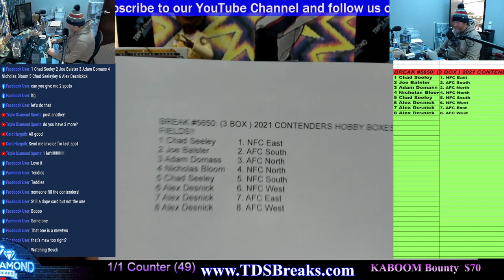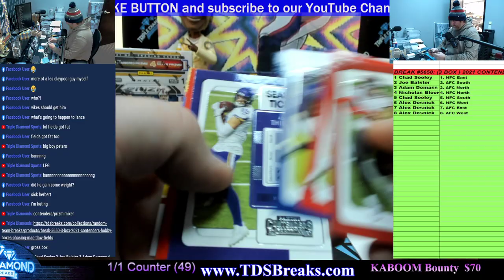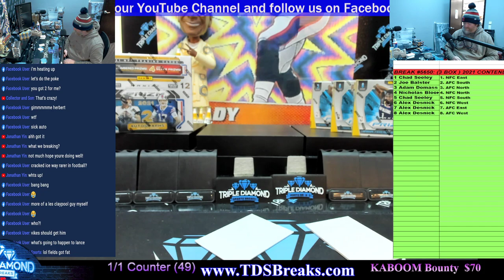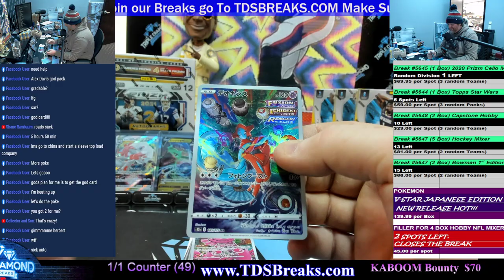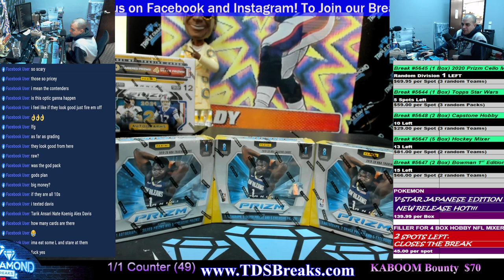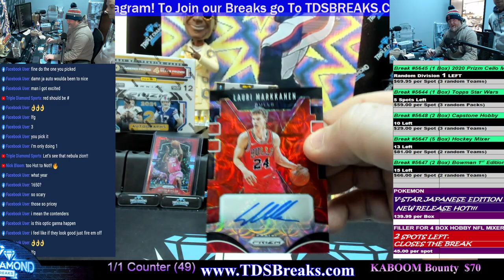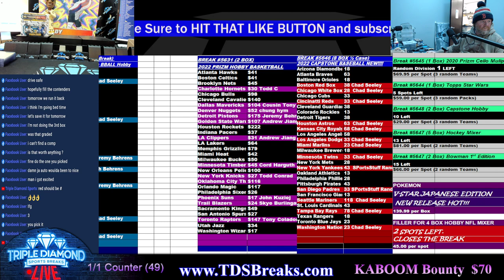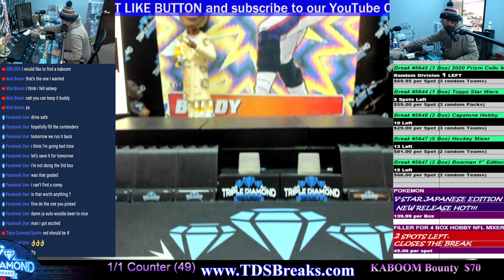Break 5650 Divisional Break